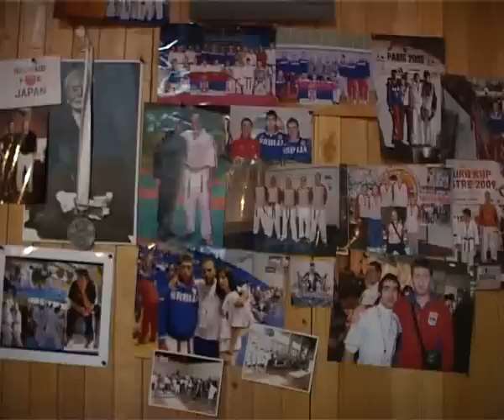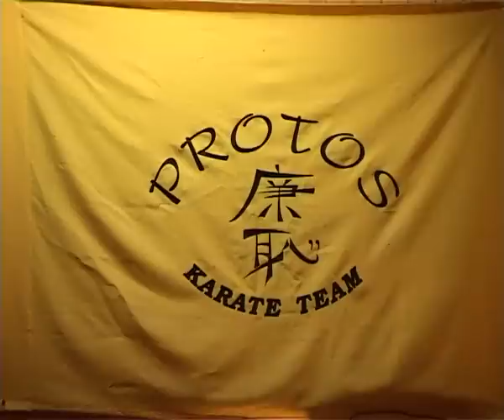Nov uspeh mladenovackog Protosa